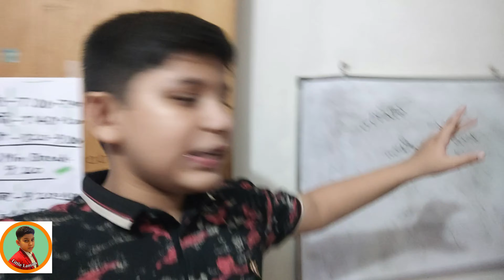বৃষ্টিতে ভিজে বল কিনলাম